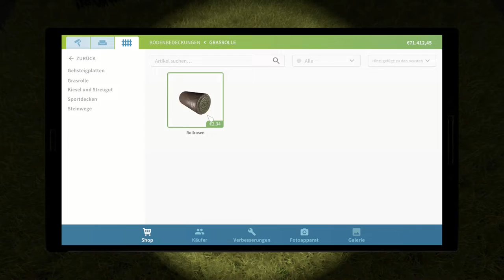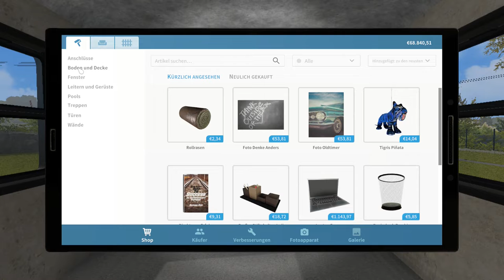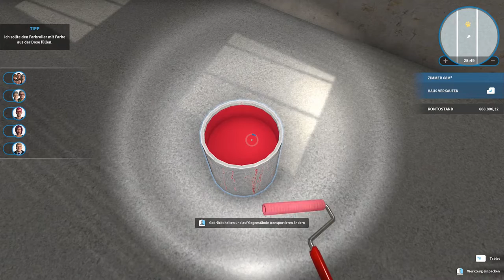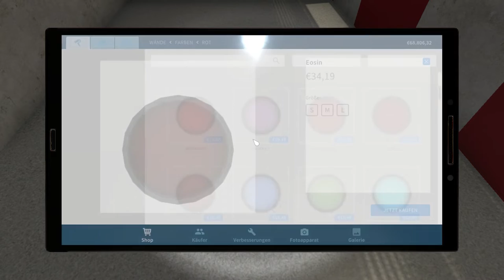House Flipper 🏠 056: 101 Dalmatiner | Lets Play